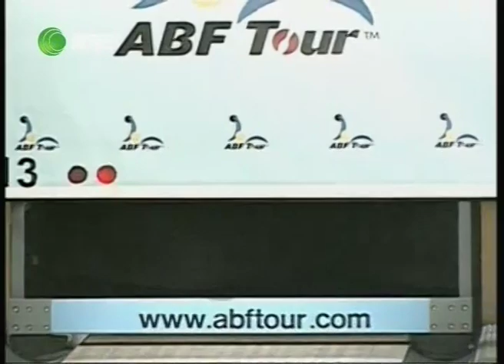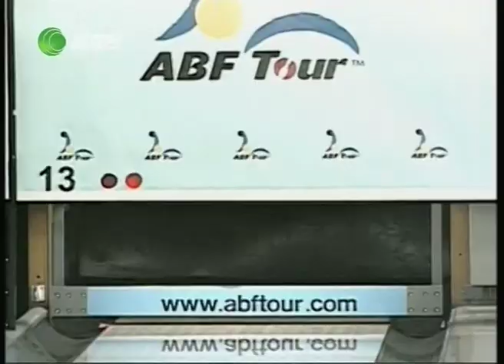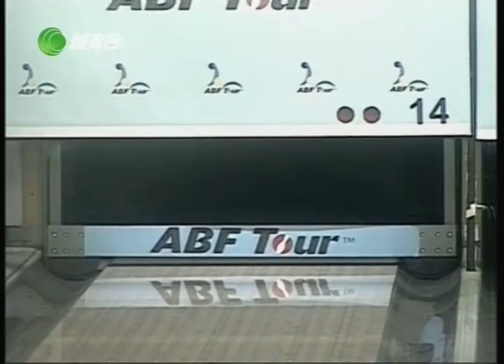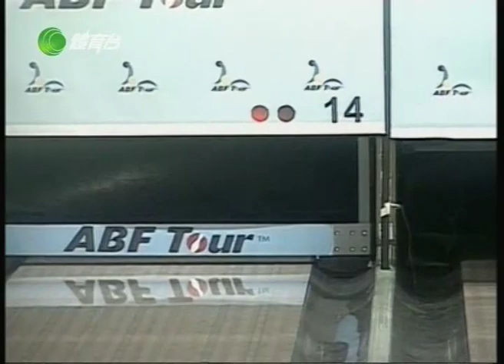2005 ABF Tour Philippines - Women's Semifinal 02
Apple Posadas vs Siti Safiyah